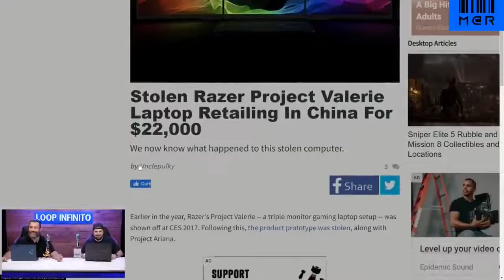HYPE DO DESUSO " E DEPOIS FOI APARECER NA CHINA " | CORTES MARCEL CAMPOS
🎧MC 1:1 PODCAST - AGORA PRESENTE EM TODAS AS PLATAFORMAS DE PODCAST🎧

📺CONHEÇA O RE-STREAM, MELHOR QUE O STREAM YARD, COM MAIS RECURSOS📺